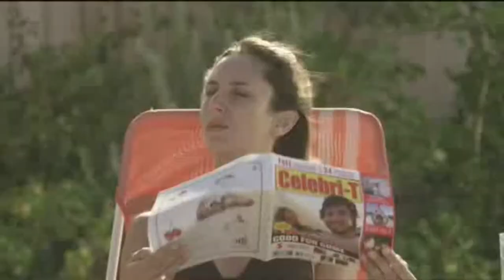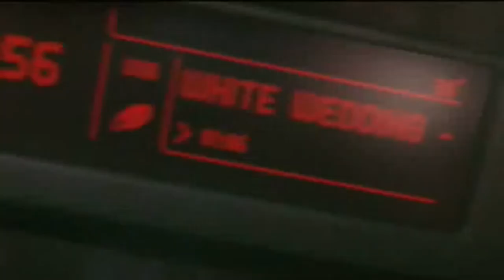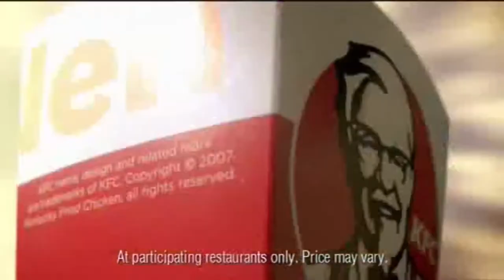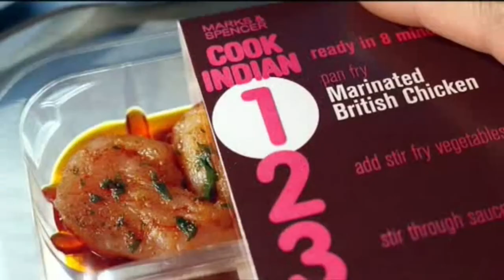Channel 4 Advert Breaks - 18th Sept 2009: During “The IT Crowd” and before “The Inbetweeners”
From Friday 18th September 2009 at 10.25pm. Taken from The IT Crowd and The Inbetweeners.